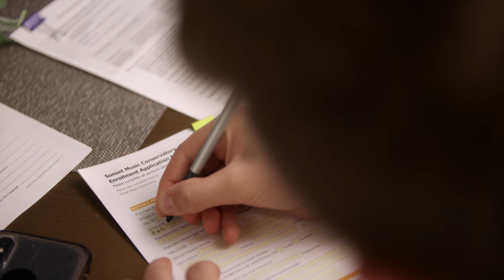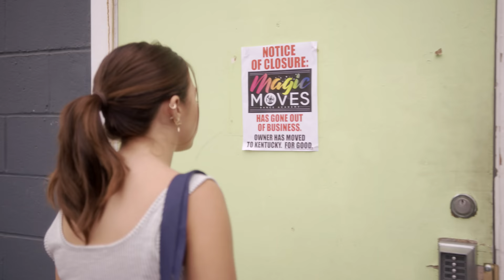TOTAL ECLIPSE | Season 4 | Official Trailer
Friendships are in flux at Millwood when a new boy comes to town. Check out the All-New Season Premiere of Total Eclipse, Thursday Sept. 5th at 3pm PST on Brat!

At Millwood High, Cassie and her friends band together to confront mean girls, boy drama, and their high school woes. But when reality becomes too much, they can always escape to their fantasy worlds.